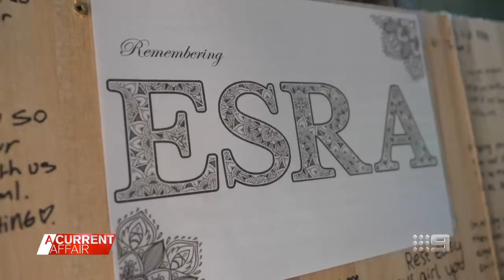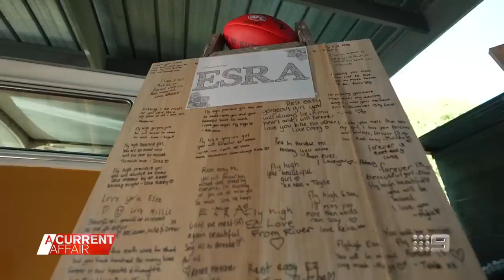'A quick high that proved fatal': The chroming warning all families need to hear | A Current Affair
| A dangerous craze that is becoming increasingly popular with teenagers where they inhale the chemicals from an aerosol deodorant has taken the life of 13-year-old Esra Haynes and her devastated parents are calling for action.